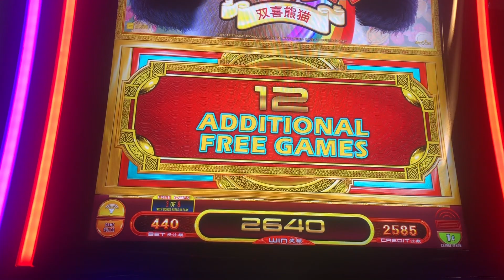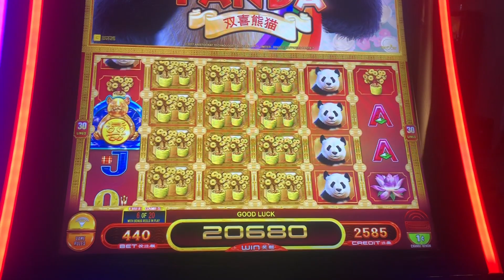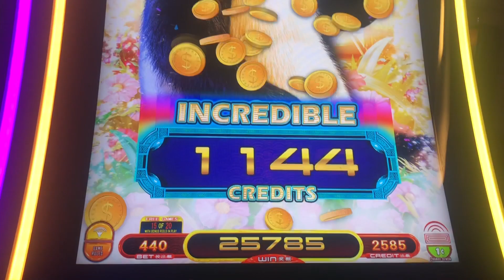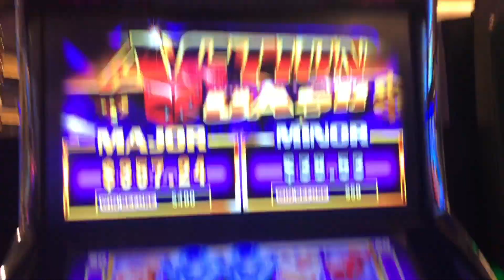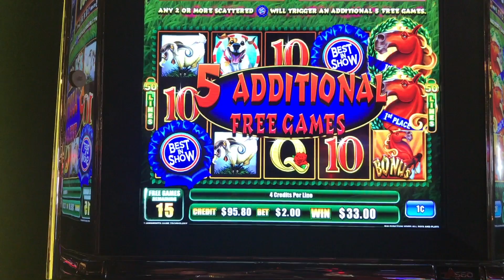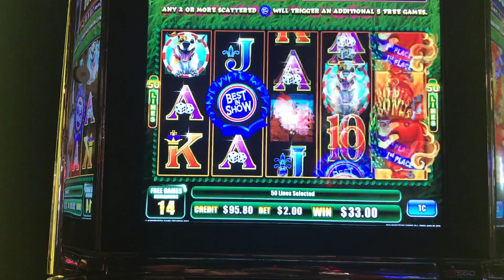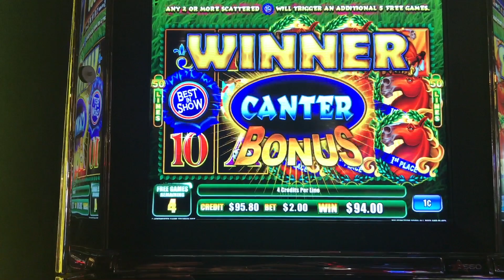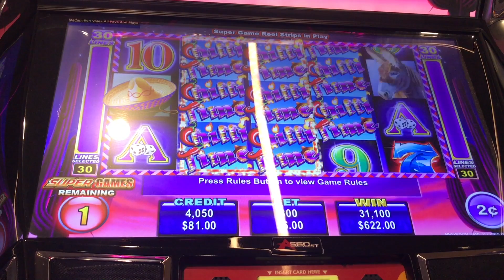**SUPER BIG WIN **DOUBLE HAPPINESS PANDA ** SLOT LOVER **